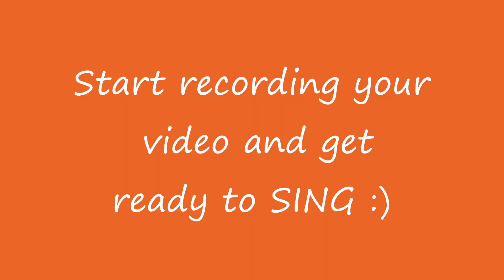Choir - Week 4 (Video 1)